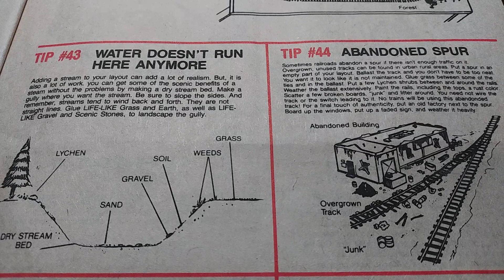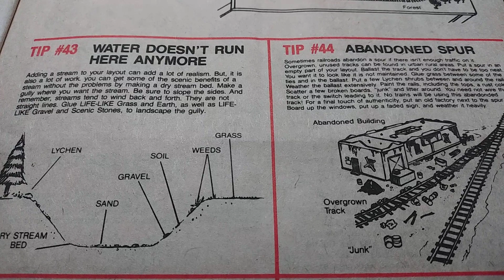vintage tip 43&44 out of 102 tips for modelrailroding